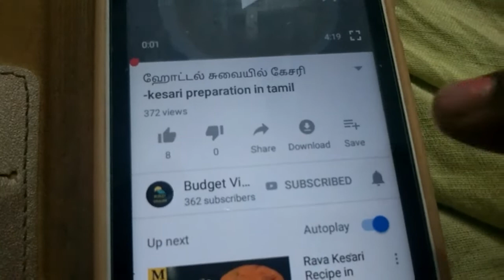உருளைக்கிழங்கு பொரியல் ||potato fry preparation in Tamil||mins recipe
potato fry
lemon rice,curd rice,coconut rice best combo